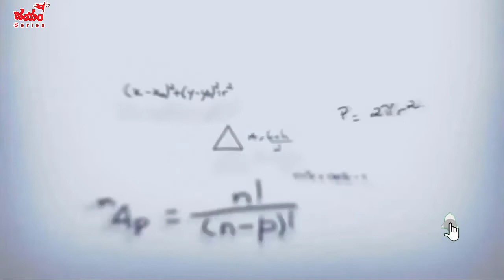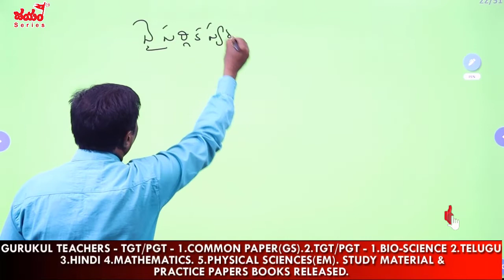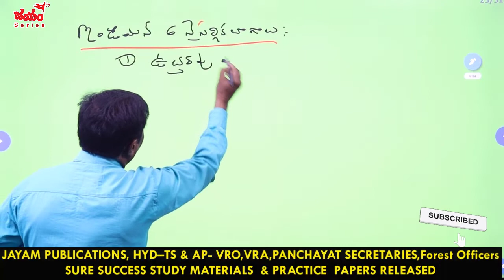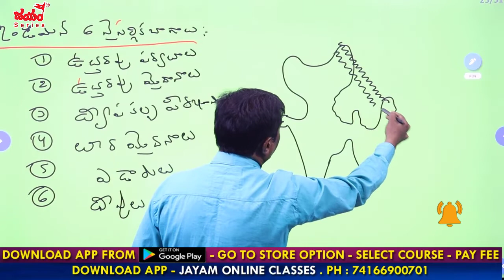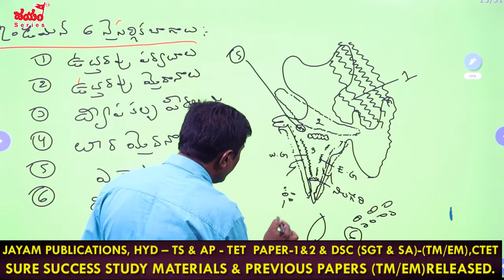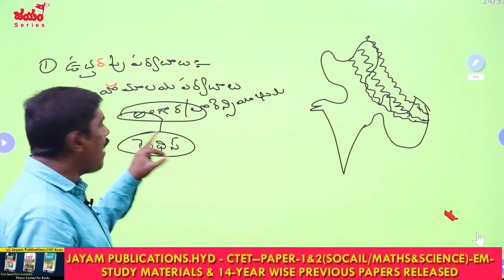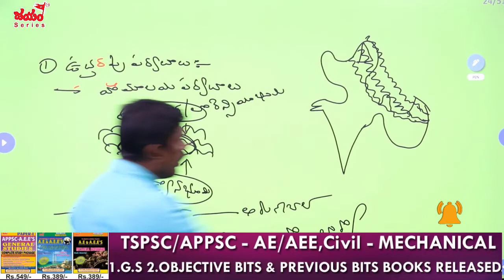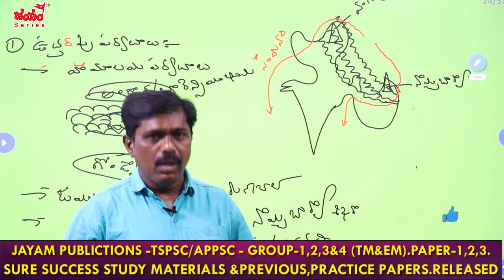భారతదేశ నైసర్గిక స్వరూపం | Geography Free Class by Srinivas Sir | Geography Classes in Telugu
☑️ జయం పబ్లికేషన్స్ ఆధ్వర్యంలో జయం ఆన్‌లైన్‌ వీడియో క్లాసెస్ యాప్ అందుబాటులోకి వచ్చింది. తెలంగాణ, ఆంధ్రప్రదేశ్ రెండు రాష్ట్రాలకు సంబంధించి టెట్, DSC పేపర్ -I , II ఆన్‌లైన్‌ వీడియో క్లాసెస్ ఇప్పుడు అందుబాటులో ఉన్నాయి. ఇప్పుడే రిజిస్టర్ చేసుకోండి

👉 AP TET - PAPER -2 (Social Studies) & DSC TELUGU MEDIUM

👉 AP TET- PAPER 2 (MATHS & SCIENCE) & DSC TELUGU MEDIUM

👉 TS TET- PAPER 2 (MATHS & SCIENCE) & DSC TELUGU MEDIUM

👉 TS TET - PAPER -2 (Social Studies) & DSC TELUGU MEDIUM

👉 Indian Polity Classes in Telugu | TET-Paper-I & II, DSC-SGT & SA For TS & AP

👉 Biology Online Classes for AP, TS TET and SGT, SA